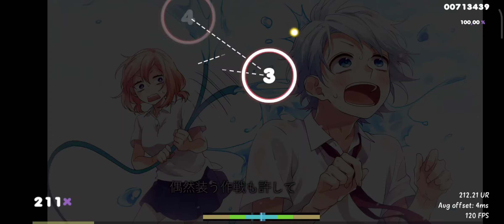osu!droid | HoneyWorks meets TrySail Senpai hddt fc